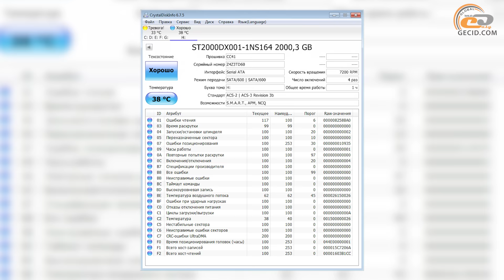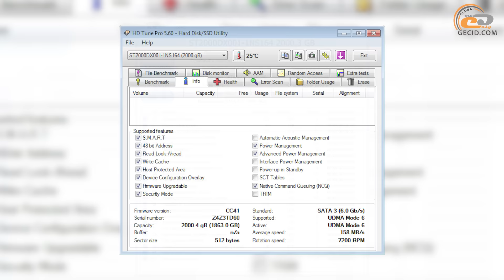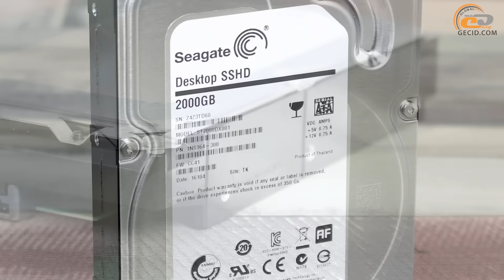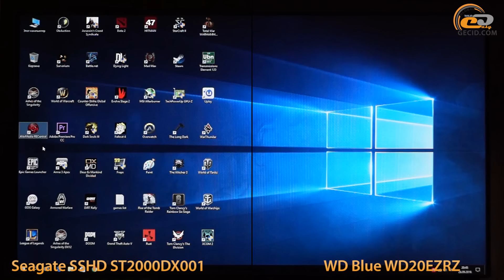Обзор Seagate Desktop SSHD ST2000DX001 объемом 2 ТБ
Универсальное 3,5-дюймовое устройство, сочетающее в себе емкий жесткий диск для файлового хранилища и небольшой объем флэш-памяти для повышения скорости работы.​